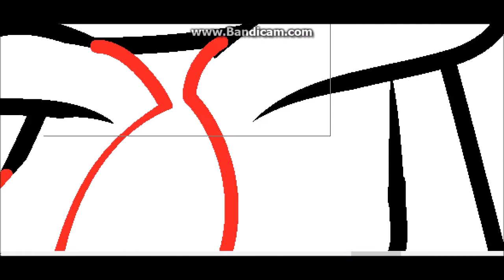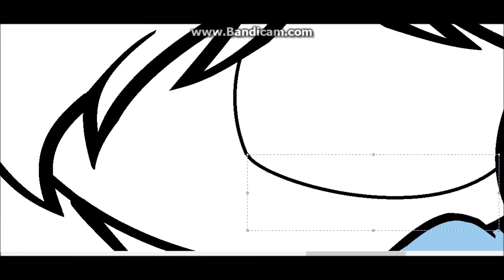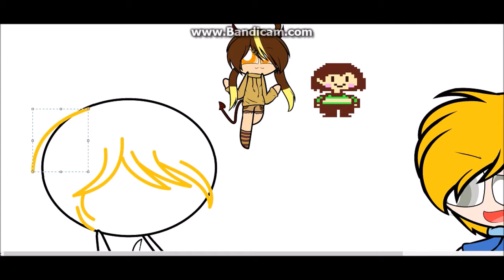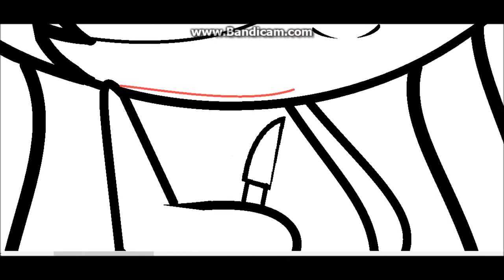+118 subs!!!(＾▽＾)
Finally a new video!Thank you for 118 subscribers!Oh!And Yes!Forgive me Death:3 I forgot about the cuts...And so!Will soon have a new intro!

Song:
TheFatRat-Monody
Undertale-Megalomania Metal Cover